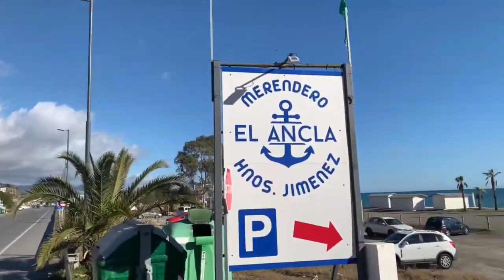Mick & Sue's Andalusia Vlog Part 1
Part one of our andalucia vlog vlogs vlogger walking walkingtour Filmed in January 2022 when covid restrictions were still in force in Spain.